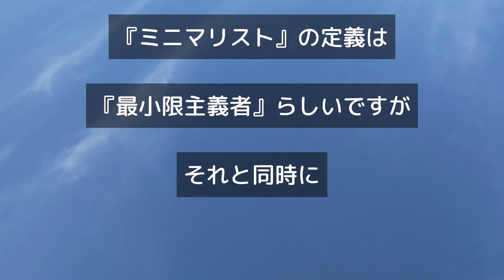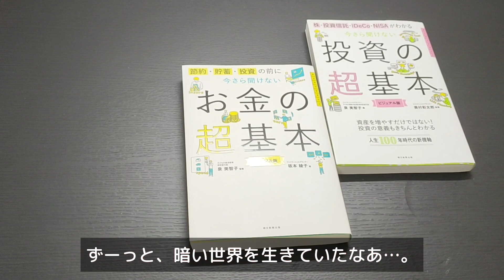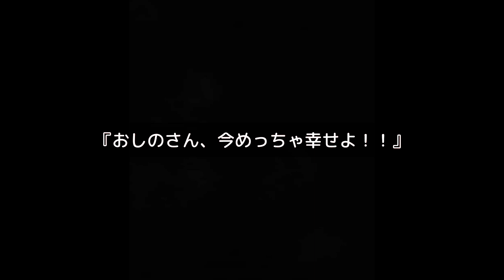【物の声】泣きながら手放した話。【ときどきオカン】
ゴミ屋敷からミニマリストになった私。

ミニマリストに目覚めた当初、
物を手放す過程で「ある葛藤」が…。

手放したいけど、迷ってしまう。

そんな迷いを断ち切った
「手放すときの考え方」のお話。